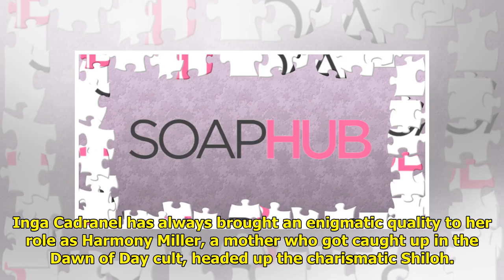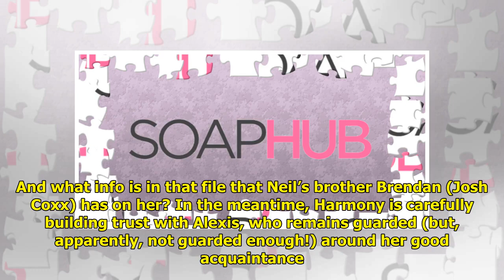Soap Hub Performer Of The Week For GH: Inga Cadranel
Inga Cadranel has always broug...